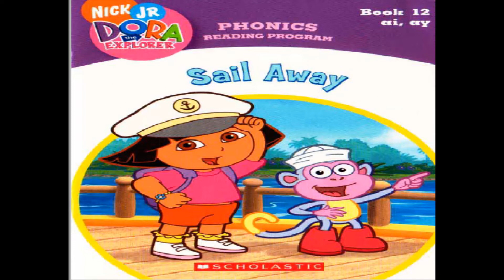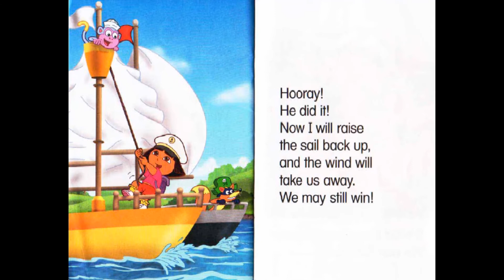DORA THE EXPLORER -SAIL AWAY| Learn Phonics |Storybook for kids | Read Aloud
DORA THE EXPLORER -SAIL AWAY
In this video, we will be reading the book - "Dora -SAIL AWAY  " by Quinlan B. Lee from Scholastic Inc.